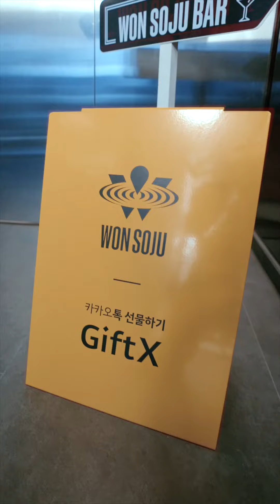광고 ”여기까지가 널 위해 준비한 선물이야“✨